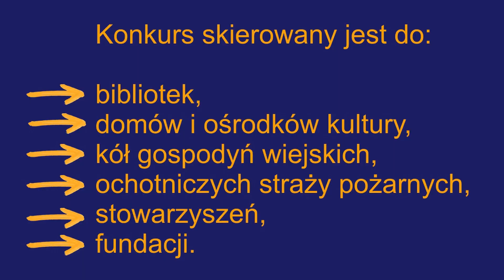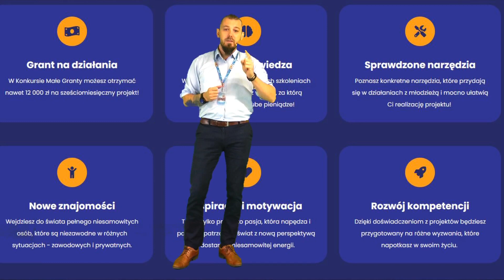Konkurs MAŁE GRANTY na działania z młodzieżą - RÓWNAĆ SZANSE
Nagrałem film o... świeczce - jak masz minutę czterdzieści, to obejrzyj.

Udostępnij, wyślij do znanej Ci organizacji - to Cię nic nie kosztuje.
Dlaczego?

Jeśli nie uwierzymy w młodzież, to wychowamy pokolenie bez wiary w siebie, w śmiałe cele, w sens życiowej odwagi. Pokolenie, które potrafi tylko brać to, co jest, które niczego samo nie stworzy.

Ale jest taki program, który na pomysły młodzieży daje niezłą kasę - wystarczy, by ktoś dorosły pomógł jej wystartować w konkursie na małegranty.

Granty niby małe, ale otwierają

Kto może startować w konkursie?
- domy kultury
- biblioteki
- koła gospodyń wiejskich
- ochotnicze straże pożarne
- fundacje
- stowarzyszenia

Minimum formalności - wystarczy odrobina chęci i wiara w młode pokolenie.

Jestem ambasadorem programu rownacszanse - skontaktuj się ze mną - pomogę, podpowiem, doradzę.

Jeszcze raz proszę - udostępnij, wyślij do znanej Ci organizacji - to Cię nic nie kosztuje.

Termin nadsyłania wniosków elektronicznych: 9 października 2023!